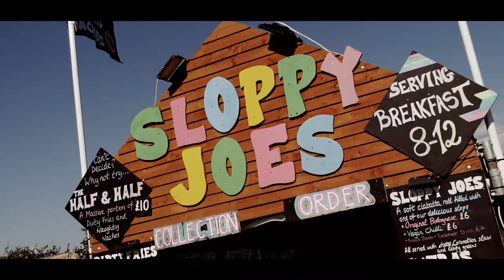INGLEFEST 2019 HIGHLIGHTS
INGLEFEST 2019 (Official Highlights)

Chalkpit provided a full Photography & Videography service to Inglefest, Bristol in June 2019.

 Filmed & Edited by Silas Gregory & Glynn Parkinson